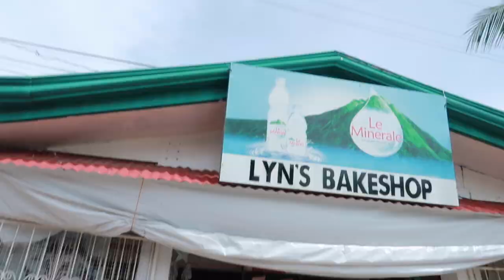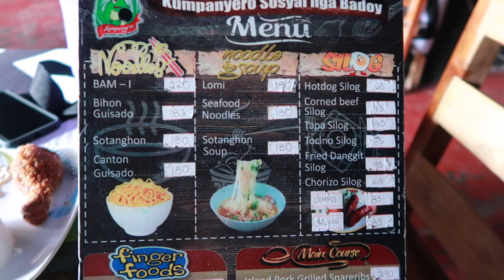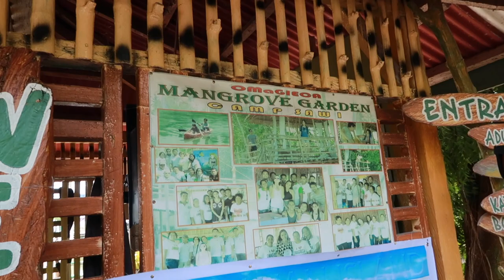CEBU ₱500 BANTAYAN ISLAND LAND TOUR | WEEKEND SOLO TRAVEL IN STA. FE, BANTAYAN ISLAND, CEBU | TO DO